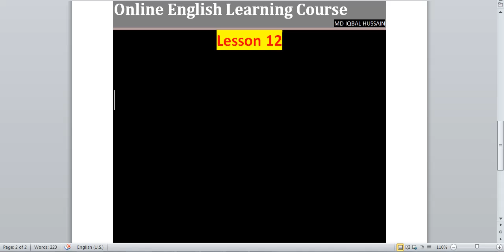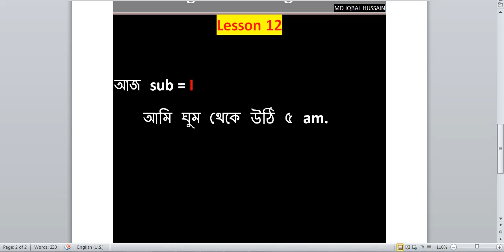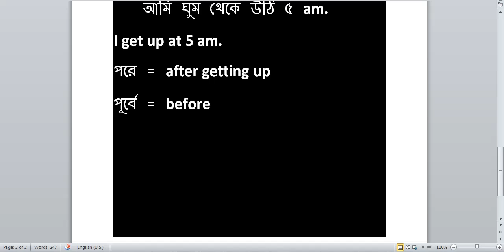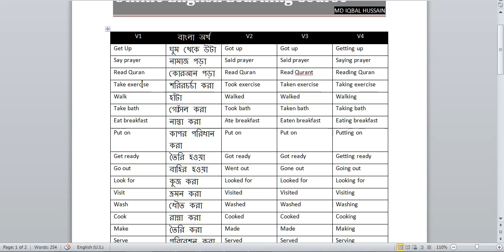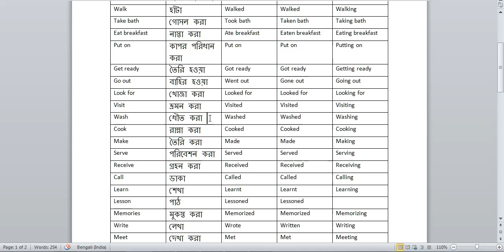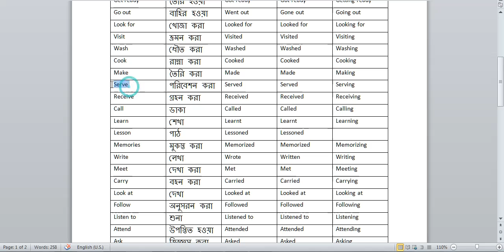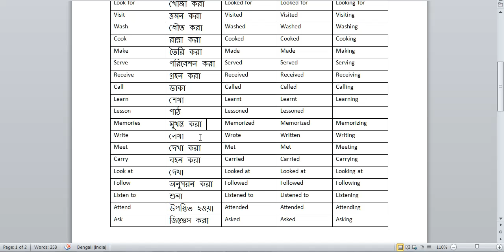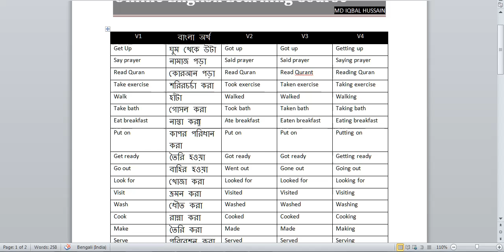সহজে ইংরেজি শিখার উপায় বাংলা ভাষায় পাঠ ১২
আমাদের Online English Learning Course এর Lesson 12 তে আপনাদের স্বাগত জানাই। যারা ইংরেজি নিয়ে চিন্তা করছেন তাদের জন্য সুখবর । আমরা নিয়ে আসছি এক সহজ পদ্দবতি যা আপনাদের কম সময়ে এবং ঘরে বসে ইংরেজি কথা বলা শিখতে সাহাজ্য করবে ।

কিভাবে Online থেকে টাকা আয় করবেন
                       OR